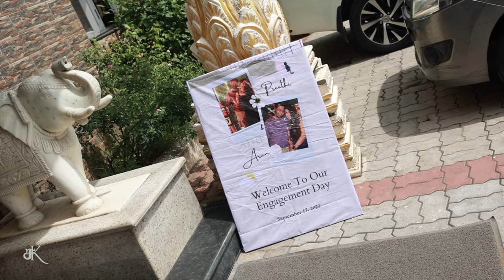Betrothal - Preethi & Arun | Sanath Kumar Photography | 4K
There are som cute Memories through the Entire event they made and we Shooted. !!!

" PREETHI & ARUN " , Engagement Ceremony !!